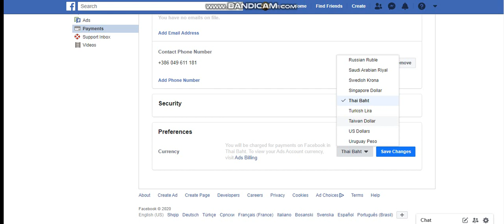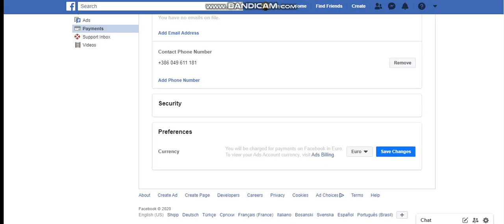How to change Currency from Dollar to Euro